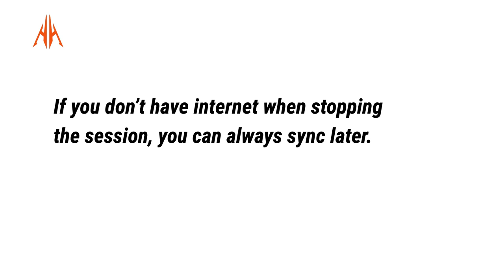HELIOS App - Starting and Stopping Player Sessions